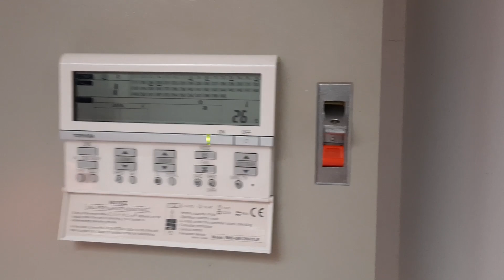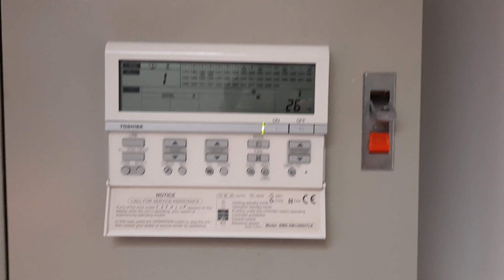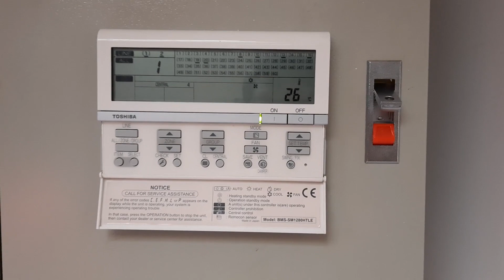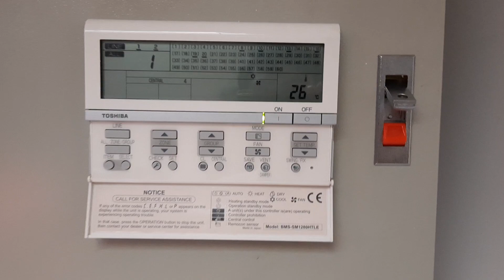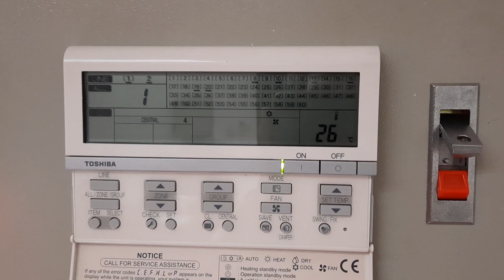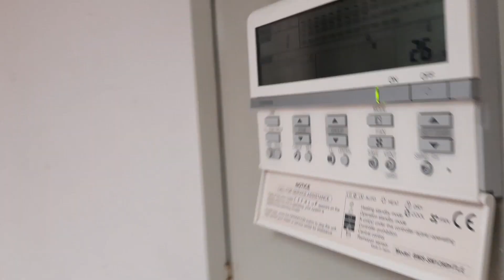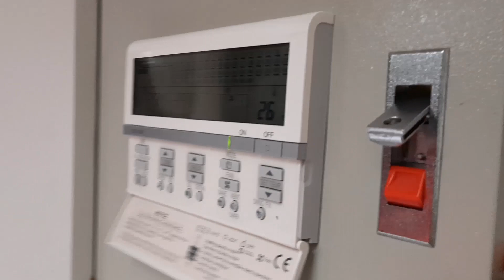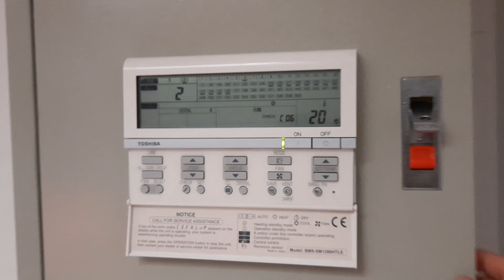Toshibba bms sm1280htle giải pháp đặt thời gian chắc chắn bạn chưa nghĩ đến!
Đặt thời gian cho vrv toshiba trên bộ điều khiển bms sm1280htle có được không? Với bộ điều khiển bms sm1280htle không có chức năng đặt thời gian như các bộ khác của vrv toshiba. Tuy nhiên nếu bạn đã và đang sử dụng bộ điều khiển bms này rồi thì vẫn có một giải pháp rất hay mà không tốn kém nhiều chi phí để làm được. Đó là sử dụng các timer bên ngoài gắn thêm vào để điều khiển va khống chế giờ bật tắt. Đặc biệt là bạn muốn đặt nhiều khung gờ trong ngày thì vẫn có thể được.